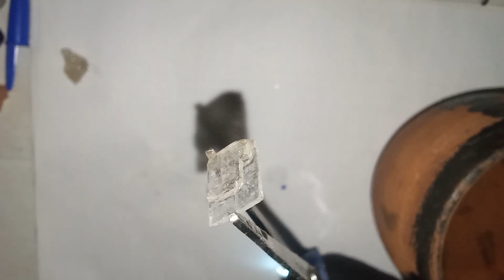كيف تعرف الماس الاصلي من المزيف في منزلك. كيف تعرف الماس الحقيقي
الماس اغلى الاحجار الكريمة الماس الاصلي كيف تعرف الماس الاصلي من المزيف 2021 كيف تعرف الماس الاصلي 2021 ahjar karima صلابة الماس احجار كريمة نادرة كيف تعرف الالماس الحقيقي كيف تعرف الماس 2021 اختبار الماس الحقيقي اغلى الاحجار الكريمة في العالم كيفية التعرف على الماس الاصلي معرفة الماس الاصلي من المزيف انواع الماس كيف تعرف الماس الحقيقي تحدي طرق اختبار الماس الأحجار الكريمة